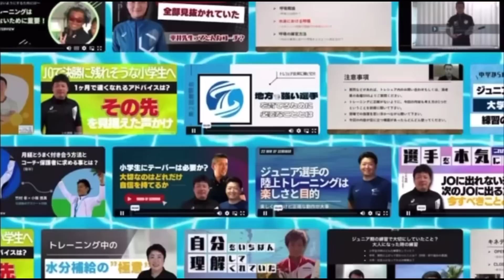【水泳-平泳ぎ】今の時代の平泳ぎはキックだけじゃない！キックの前に加速するストロークとは！？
ふっせのチャンネルはコチラ！

◆日本トップコーチ陣の有益な情報が今だけ500円で見放題！詳細はコチラ↓

【動画目次】
00:03 動画説明
01:39 チャンネル登録お願いします！
01:42 ドリル①前から後ろに水をかくだけ！
02:05 ドリル①解説
03:44 ドリル②ブレストローク(呼吸なし)
04:00 ドリル②解説
05:31 ドリル③ブレスイム(2回に1回呼吸)
05:46 ドリル③解説
06:56 ドリル③悪い例：呼吸の際に前に進めない
07:33 チャンネル登録&グッドボタンお願いします！
07:36 エンディング〜まとめ〜
10:06 トレシェア
10:18 オススメ動画